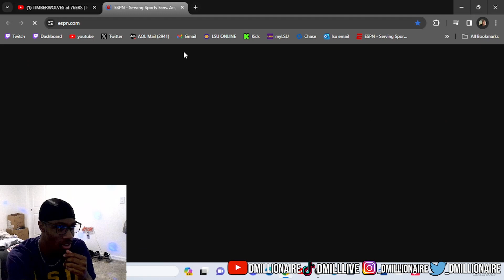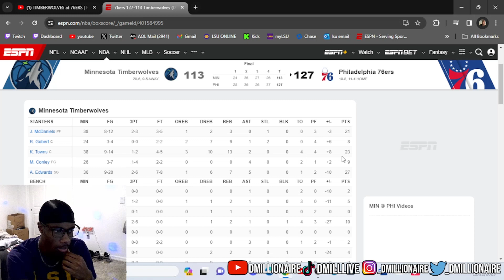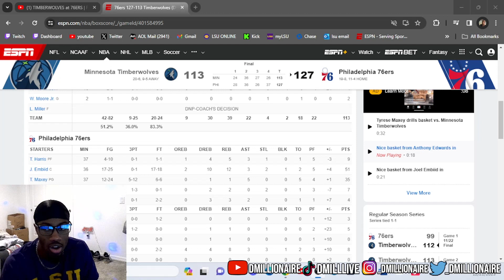EMBIID FOR MVP! dMillionaire REACTS TIMBERWOLVES at 76ERS | FULL GAME HIGHLIGHTS | December 20, 2023